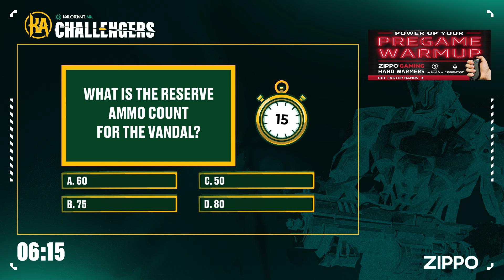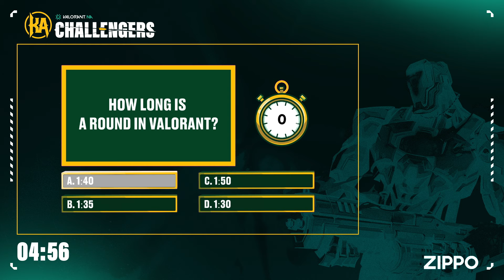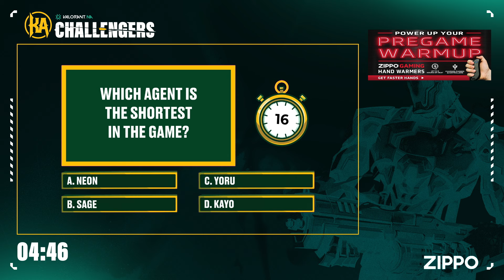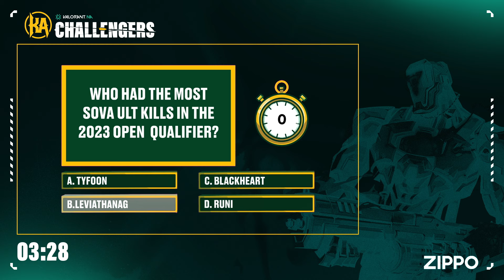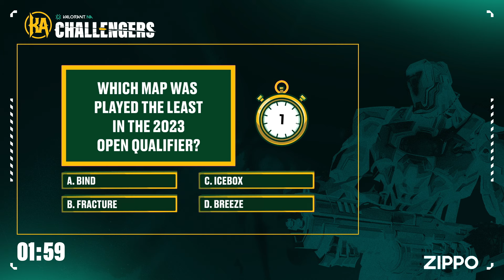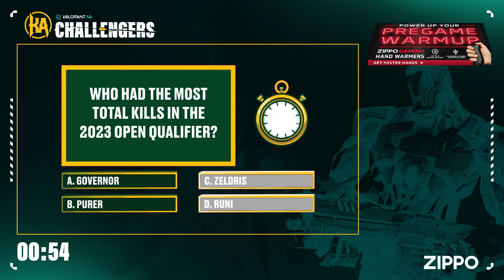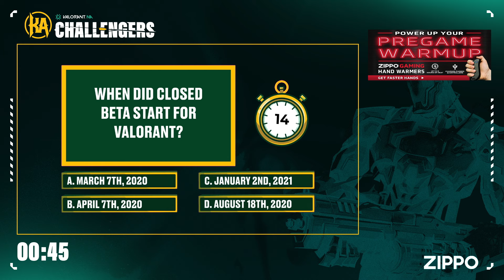QOR vs BC - 2024 VALORANT Challengers NA Qualifiers - Upper Finals - Map 2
Welcome back to VALORANT Challengers North America season powered by Knights Arena. The 2024 season introduces fresh teams and new players along with returning hopefuls seeking redemption. Five spots are up for grabs across two Open Qualifiers. Three spots will be decided in Open Qualifier 1 from January 31 - February 3, and the remaining two spots will be solidified in Open Qualifier 2 February 12 - February 15.

Once all 12 teams are decided, the expanded five month season promises intense competition across two stages. Stage 1 regular season and playoffs run from March 19 to May 2. Challengers NA divides the teams into two groups of six but this year every team will play each other once over the course of the year. The teams are competing for Challengers Points which will decide who goes to the playoffs and their seeding.